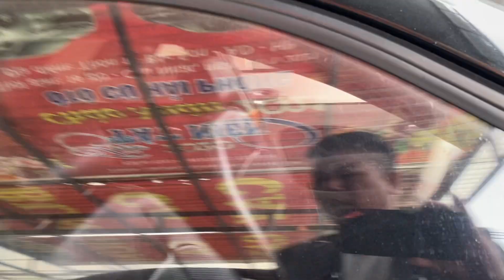Loạt xe ôtô hộ nghèo cận nghèo giá rẻ như bèo LH 0964656865 / 0979709565